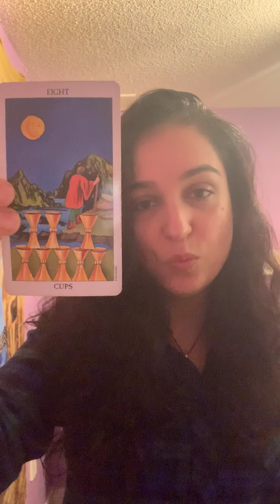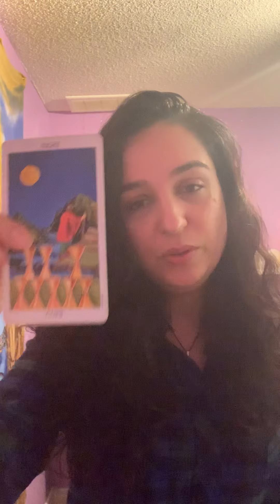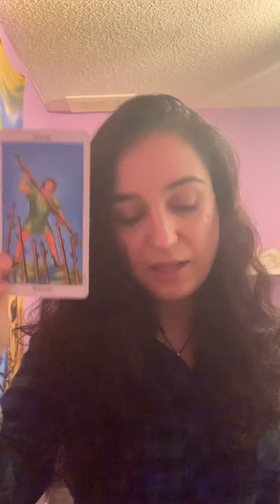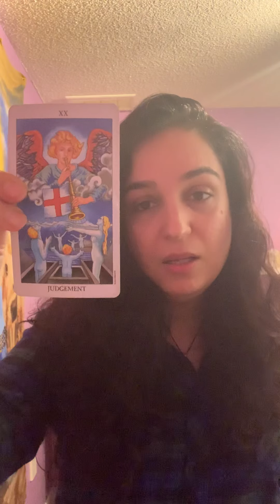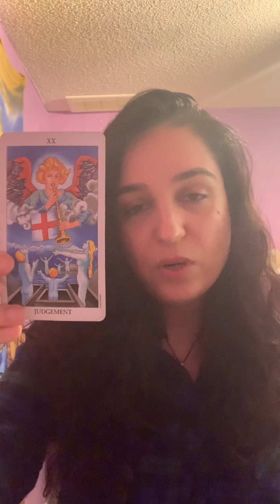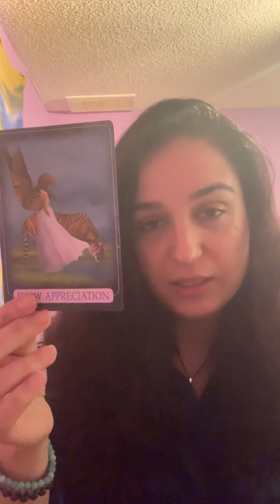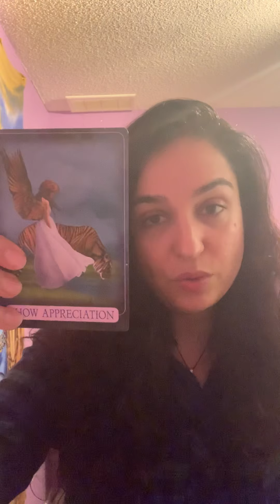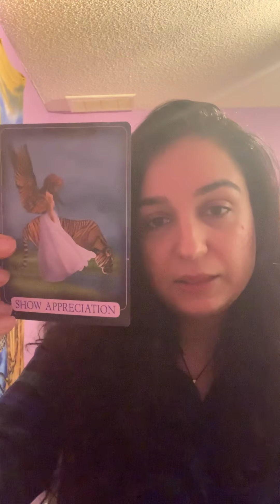Weekly Reading 9th September - 15th September 2019